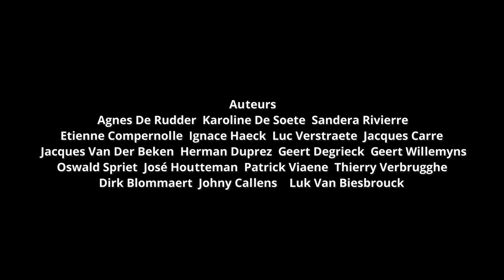2de Virtuele tentoonstelling Fotokring Gamma Tielt 2020 (HD)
De leden van de fotokring Gamma Tielt presenteren u graag hun 2de Virtuele Tentoonstelling 2020. Dit jaar was voor velen en dus ook voor ons een miserabel jaar, onze club werking staat is bijna volledig stilgevallen. Maar onze fotografen vonden het gepast om in deze duister en koude dagen een beetje warmte te bezorgen. Ga even zitten en geniet van de foto's van onze fotografen.
De videolink mag je doorsturen naar vrienden en kennissen.

Alle leden en het bestuur van Fotokring Gamma Tielt danken jullie alvast voor het bekijken.

Wij wensen iedereen een fijne kerst en een gezond 2021.
Draag zorg voor elkaar en laat elkaar (virtueel) niet los.

Vz.  Luk Van Biesbrouck